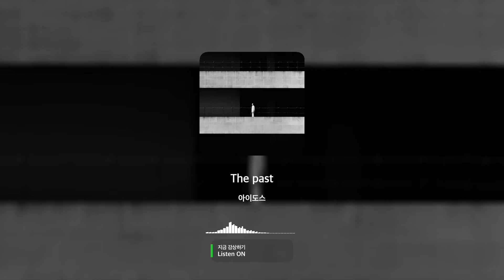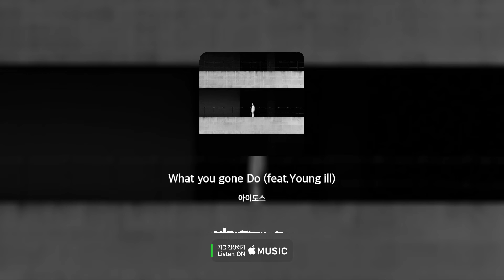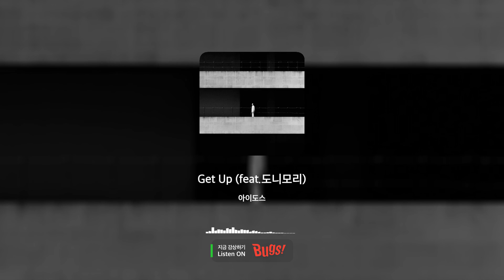[Audio] 아이도스 (I’Do$$)_SOGAK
아이도스 (I’Do$$) [   SOGAK   ] - 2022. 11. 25

00:00 반에 반도 못한 진심
01:31 The past
04:59 Inevitable
06:39 Cassiopeia (Feat, Young ill)
10:17 What you gone Do (Feat. Young ill)
13:00 Reality
15:40 Get Up (Feat. 도니모리)
18:40 Outro

[앨범해설]

국내, 해외로 활동 중인 아이도스(I'Do$$) 가 2020 F/W 이후 약 2년 만에 EP 앨범 "SOGAK" 을 발매했다.

1년간의 고통과 패닉 속에서 있었던 일들을 다시 마음을 붙잡고
그 감정들을 녹여낸 앨범이다.

녹여내는 동시에 태워버린다는 의미의 "소각"

"지옥과 천국"이라는 말은 없어 "지옥과 현실" 그뿐.

Credit

01.반에 반도 못한 진심
만나서 이야기 해

Composed by 아이도스(I'Do$$)
Arranged by 아이도스(I'Do$$)
Lyric by 아이도스(I'Do$$)
Mixed by COREROOM.co.kr
Mastered by COREROOM.co.kr

02.The past
진심

Composed by La!
Mixed by COREROOM.co.kr
Mastered by COREROOM.co.kr

03.Inevitable
자신 있음 와 봐

Composed by 도니모리
Arranged by 도니모리
Prod.Beat Mixed by 도니모리
Mastered by COREROOM.co.kr

04.Cassiopeia
난 머리 위야

Composed by Young ill
Arranged by Young ill
Lyric by 아이도스(I'Do$$), Young ill
Mixed by COREROOM.co.kr
Mastered by COREROOM.co.kr

05.What you gone Do?
이렇게 해봤어?

Mixed by COREROOM.co.kr
Mastered by COREROOM.co.kr

06.Reality
불편함은 불편함으로

Mixed by COREROOM.co.kr
Mastered by COREROOM.co.kr

07.Get Up
일어나 뭐해?

Lyric by 아이도스(I'Do$$), 도니모리
Mixed by COREROOM.co.kr
Mastered by COREROOM.co.kr

08.Outro

Mixed by COREROOM.co.kr
Mastered by COREROOM.co.kr

Executive Producer : 아이도스(I'Do$$), Young ill
Album Producer : 아이도스(I'Do$$), Young ill, 도니모리, La!
Recorded by I'Do$$ @COREROOM.co.kr
Mastered by COREROOM.co.kr
M/V Directed by @B.M.O.S
Art Director @kimdongyeon_
Photographer @kimdongyeon_
Drone by 고상현
Video Support by RT film(이승민)

special thanks!